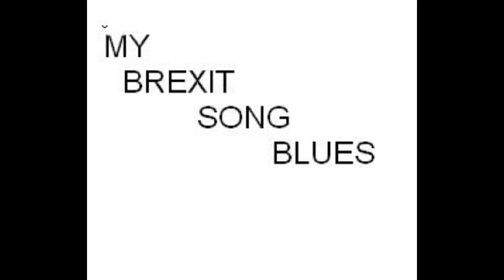MY BREXIT DAY BLUES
This came into my head looking at the polling station on the actual morning as its about 50 yards away from me and just seemed funny in my head